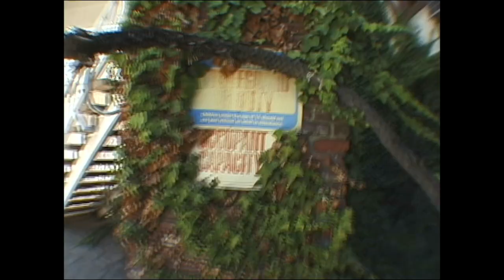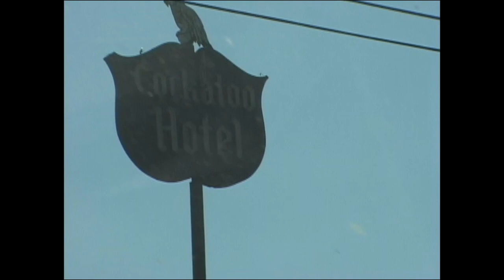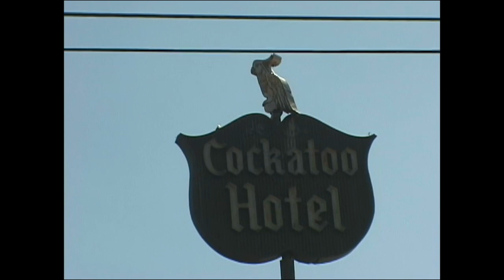Cockatoo Motel - Got Pools? Ep51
For the sake of pool skateboarding history, we had to go find out how good this pool was...

🔫 Favorite Glock Upgrades 👉

Support Companies That Support Freedom

JACK”S SURFBOARDS
Wetsuits